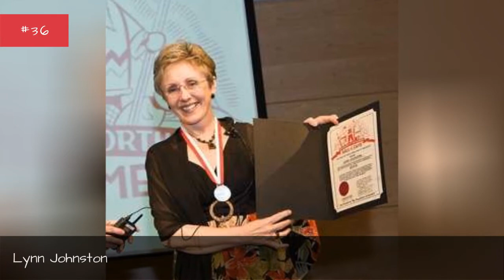Who Is The Most Famous Lynn In The World? ✅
How many celebrities named Lynn can you think of? The famous Lynns below have many different professions, including notable actors named Lynn, famous athletes named Lynn, and even musicians named Lynn. There are women and men named Lynn on this list.
Lynn Redgrave is certainly one of the most famous Lynns on this list. One of the famous actresses named Lynn, she is best known for appearing in such films as Tom Jones and Georgy Girl. She later had roles in Shine and Gods and Monsters.
Another of the famous people with the first name Lynn is Lynn Shelton. She was a writer and director. Your Sister's Sister and Touchy Feely are among her notable films.
Did we forget one of your favorite famous people named Lynn? Just add them to the list!...more
0:00 - Intro
0:00:08 - Lynn Westmoreland
0:00:18 - Lynn Strait
0:00:27 - Lynn Cameron
0:00:36 - Lynn McCafferty
0:00:47 - Lynn Woolsey
0:01:06 - Lynn Emanuel
0:01:17 - Lynn de Silva
0:01:28 - Lynn Jennings
0:01:39 - Lynn Stalmaster
0:01:50 - Lynn Wardlow
0:02:00 - Lynn Sherr
0:02:13 - Lynn Ferguson
0:02:25 - Lynn Harrell
0:02:36 - Lynn Schenk
0:02:49 - Lynn Morley Martin
0:03:02 - Lynn Johnston
0:03:13 - Lynn Jenkins
0:03:25 - Lynn Frazier
0:03:38 - Lynn Dickey
0:03:47 - Lynn Abbey
0:03:54 - Lynn Hershman Leeson
0:04:05 - Lynn Kressel
0:04:17 - Lynn Conway
0:04:28 - Lynn Conkwright
0:04:38 - Lynn Margulis
0:04:49 - Lynn Smith
0:04:56 - Lynn Patrick
0:05:06 - Lynn Lavner
0:05:13 - Lynn Ahrens
0:05:22 - Lynn Turner
0:05:32 - Lynn Carlin
0:05:39 - Lynn Yaeger
0:05:46 - Lynn Crawford
0:05:57 - Lynn Nottage
0:06:08 - Lynn Compton
0:06:21 - Lynn Kohlman
0:06:31 - Lynn Kelly
0:06:40 - Lynn Goldsmith
0:06:50 - Lynn Schusterman
0:07:01 - Lynn Fontanne
0:07:11 - Lynn Chen
0:07:36 - Lynn Herring
0:07:47 - Lynn Carey
0:08:00 - Lynn Bari
0:08:11 - Lynn Swann
0:08:20 - Lynn Whitfield
0:08:29 - Lynn Anderson
0:08:38 - Lynn Cohen
0:08:48 - Lynn Shelton
0:08:57 - Lynn Collins
0:09:07 - Lynn Redgrave